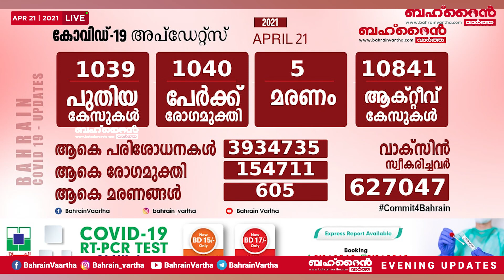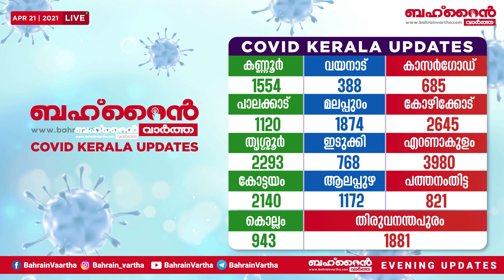കോവിഡ് നിയമങ്ങൾ പാലിച്ചില്ല : ക്യാപിറ്റൽ ഗവർണറേറ്റിലെ നാല് റസ്റ്റോറന്റ്കളും അടച്ചു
കോവിഡ്  നിയമങ്ങൾ പാലിക്കാത്തതിനെ തുടർന്ന് ഒരാഴ്ചത്തേക്ക് ക്യാപിറ്റൽ ഗവർണറേറ്റിലെ 4 റസ്റ്റോറന്റ്കൾ അടച്ചു.ബഹ്റൈൻ ടൂറിസം ആൻഡ് എക്സിബിഷൻ അതോറിറ്റിയുടെയും പബ്ലിക് ഹെൽത്ത് ഡയറക്ടറേറ്റിന്റെയും ,മിനിസ്ട്രി ഓഫ് ഇൻഡസ്ട്രി കൊമേഴ്സ് ആൻഡ് ടൂറിസം ഡിപ്പാർട്ട്മെന്റിന്റെയും നേതൃത്വത്തിലാണ്  കടകൾ അടച്ചുപൂട്ടിയത്.